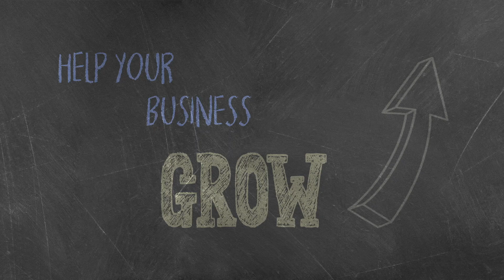What is Scaling a Business From your basement to the big time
An overnight success, fifteen years in the making. Nothing happens overnight and, as an entrepreneur, you know how much hard work it really takes to be successful. However, we can also work smarter, not harder, when we have the right tools and techniques. How do you go from the basement of your house to competing with major competitors in your industry? In this episode we keep it simple, providing practical methods for scaling up and reaching new heights in competition with our guest Van Deeb.  How did Van Deeb take his company from a basement to the millions, and how can you take your company to the next level using the same techniques?

Connect with The Omaha Podcast on Facebook - YouTube - Instagram

The Omaha Podcast is a production of Two Brothers Creative, LLC. in association with 316 Strategy Group.